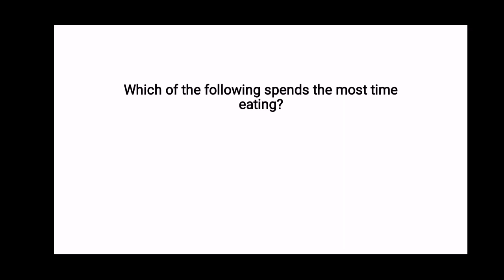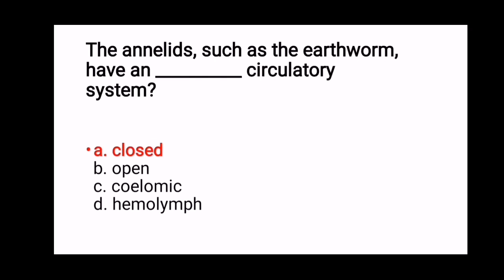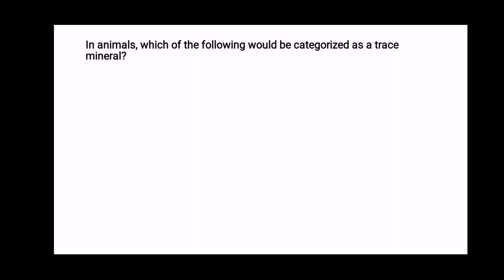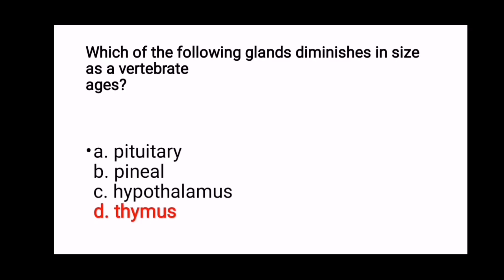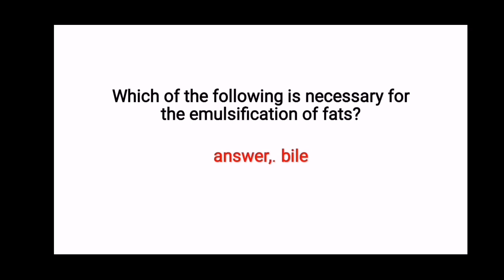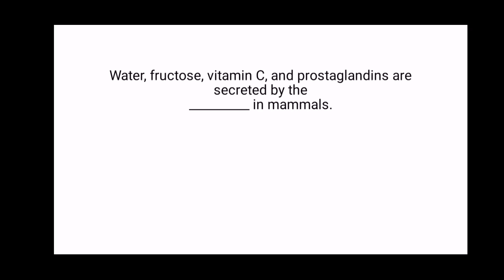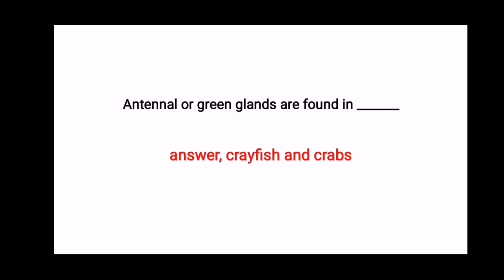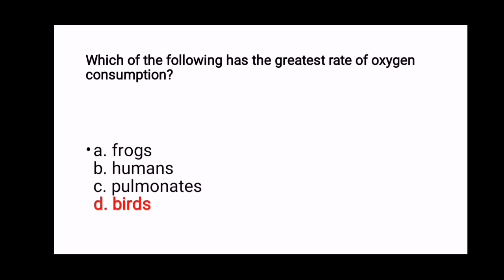Entry Test Past Paper of GC University Faisalabad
Hi! In this video you find past paper of Mphil Zoology